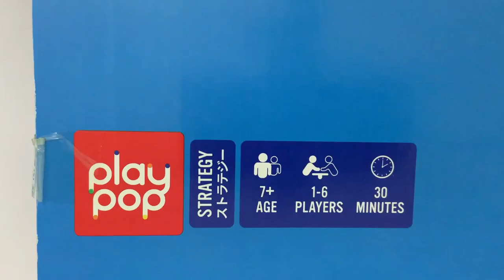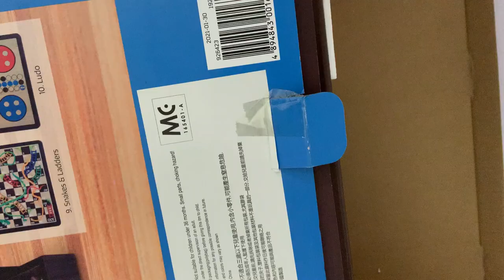10 In 1 Board Game || Benefits || House Strategy Game || Unboxing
10 different boards in 1 strong and elegant wooden box. Enjoy the games of always and your favourites. There’s a game for any and every occasion with this comprehensive set that includes all the components for Draughts, Backgammon, Mancala, Noughts & Crosses, Chinese Checkers, Snakes & Ladders, Ludo, Solitaire and Dice Race. Favourites the whole family will love.

 Benefits of Playing Board Games:
Playing board games is entertaining, but that is only one benefit of board game playing. There has been quite a resurgence in the popularity of board games, and for many people, playing board games connects them with their past. A few of the many benefits are the following.

1. Playing board games brings people closer, strengthens relationships, and can help you meet new people.
2. Playing is an exercise for your brain. Playing stimulates brain areas that are responsible for memory formation and complex thought processes for all ages.
3. Playing board games teaches you how to set goals and be patient.
Winning takes strategy and patience. In a happy environment, these things are learned in a stress-free and challenging but fun way.
4. Playing board games is great for reducing stress and makes for laughter. laughter is one of the vital ingredients for an enjoyable learning experience and increasing creativity.
5. Playing board games creates more happiness. Playing board games triggers the release of endorphins, the body’s natural “feel-good” chemicals and “Happy hormones.”
6. Playing board games enhances creativity and self-confidence.
it also helps to display a creative side of personality in non-intrusive ways, which can be beneficial for quiet individuals.
7. You can play board games anywhere at any time. There are no restrictions, no pressure! It’s one of the greatest things that board games can be played anywhere and anytime. The possibilities are endless!

includes
1 game box
2 game boards with 1 game drawer
80 playing pieces (32 chess pieces,32 backgammon counters, 16 ludo figures)
60 playing balls
48 mancala playing pieces
2 dice
1 doubling cube
Instruction